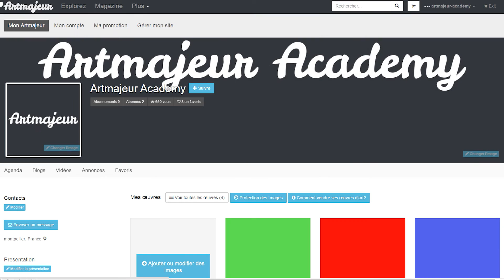Comment copier le lien d'une image ?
Récupérer le lien URL d'une image sur Artmajeur